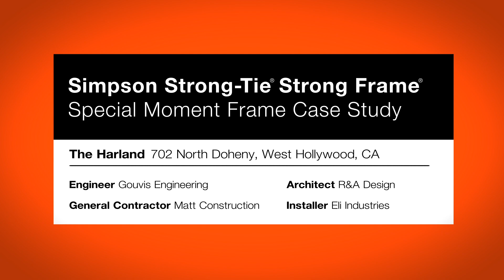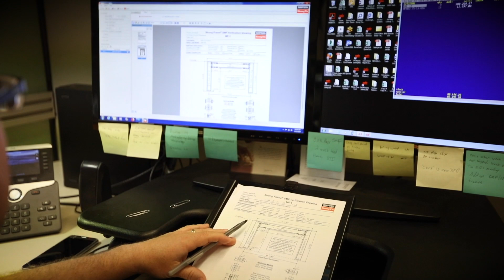Harland Strong Frame® Special Moment Frame Case Study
The Harland project in West Hollywood, CA was an architectural dream that needed a solution to bring it to life. The Simpson Strong-Tie® Strong Frame special moment frame provided a solution that eliminated diagonal beam bracing to keep the architectural features and reduced installation time and costs.